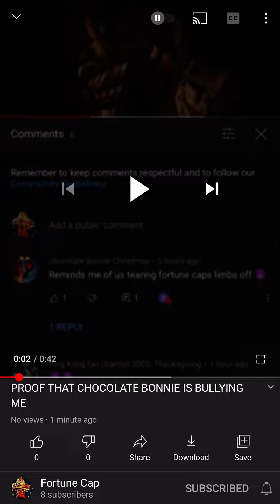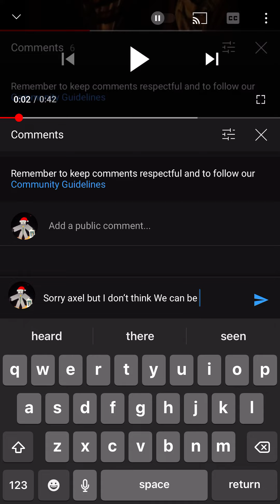Sorry but I don’t think me and chocolate Bonnie are cousins anymore